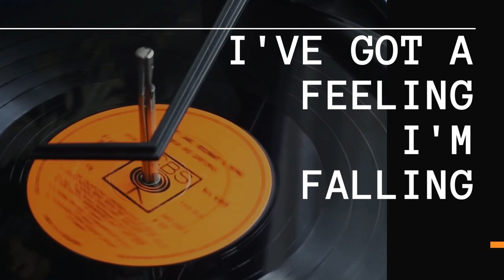I've got a feeling I'm falling | BTMB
"I've Got a Feeling I'm Falling" is a song written by Harry Link and Fats Waller and first recorded by Fats Waller in 1929. The song is a playful, upbeat tune that features Waller's signature piano playing and humorous lyrics about falling in love and the feeling of being in love. It was a popular song in its time and has been covered by many artists over the years. It is considered a jazz standard and is often played in jazz ensembles and swing bands.

& ᴅᴏɴ'ᴛ ꜰᴏʀɢᴇᴛ ᴛᴏ ꜱᴜʙꜱᴄʀɪʙᴇ 🔔